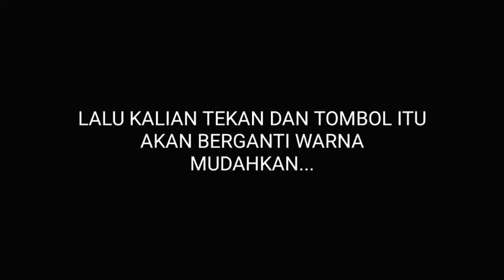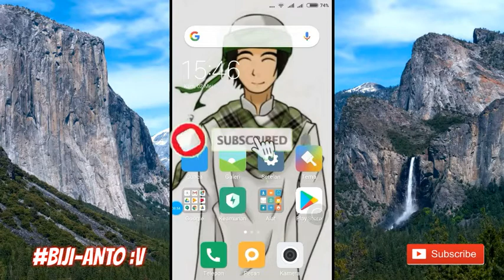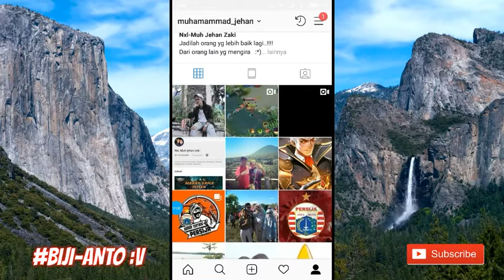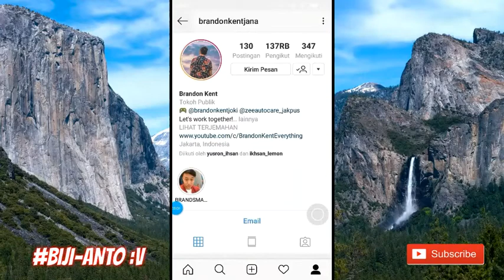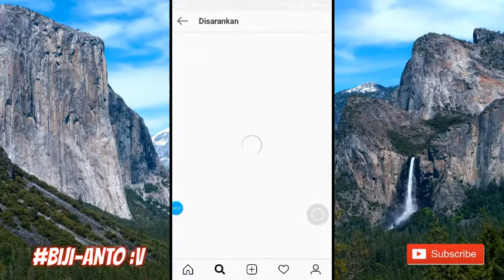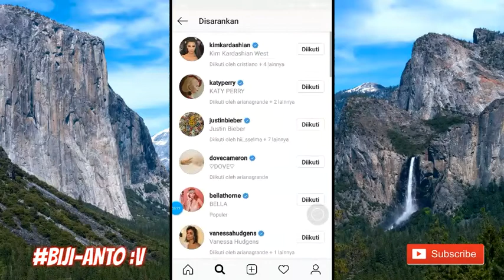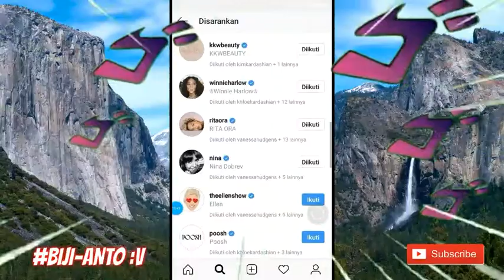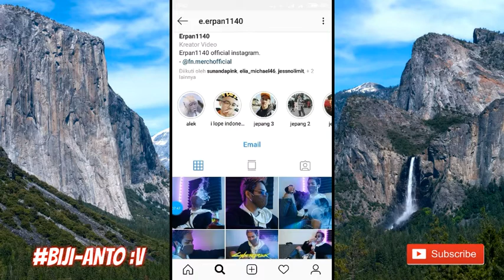CARA MENAMBAHKAN FOLLOWERS INSTAGRAM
terima kasih telah mensubcribe saya

Vidio ini tentang